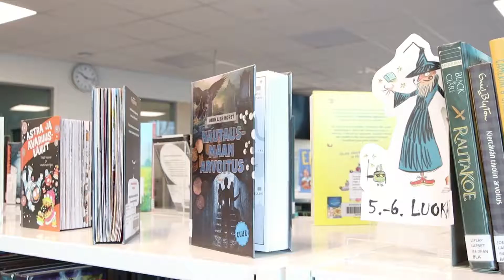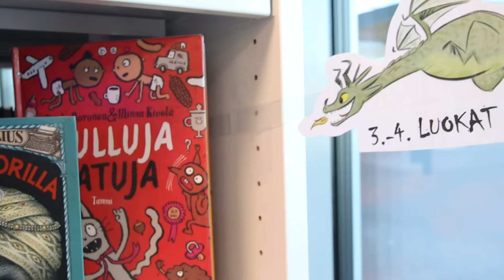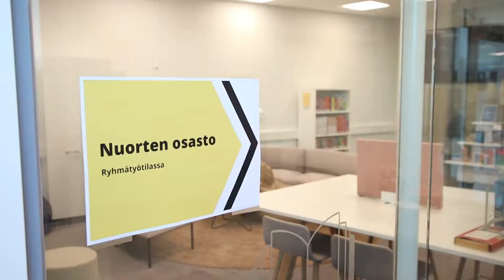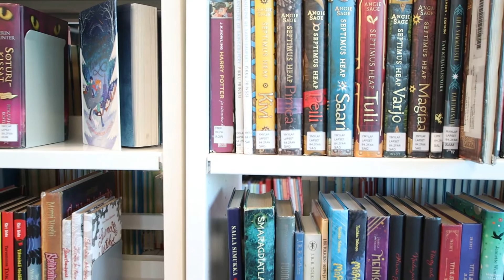Ylämyllyn kirjasto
Kuvaus:
Hanna Hyttinen, Vesa Liminka

Editointi:

Hanna Hyttinen